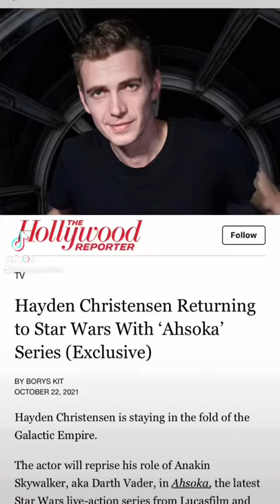Me before and after hearing that Hayden Christensen (Anakin) will be in the Ashoka series